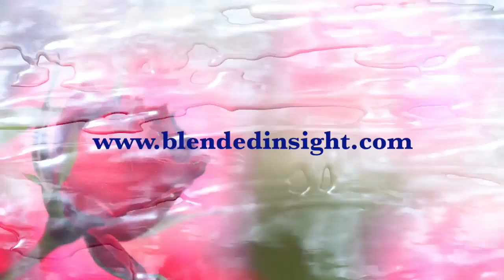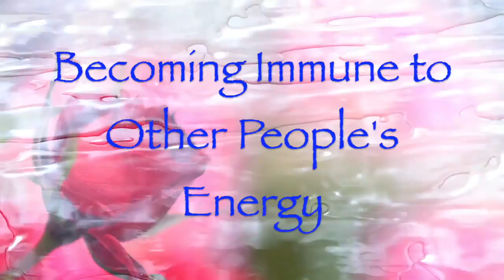Becoming Immune to Other People's Energy (Repost)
*Repost from 2020* Do you struggle around low energy environments or negative people?  Does your energetic sensitivity keep you from socializing or participating in the culture?  Let's talk about it!